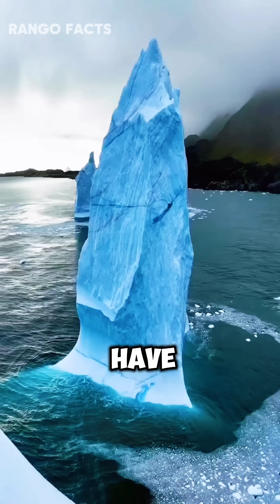what will happen if all the ice on the planet melts?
ice mountain melting,climate change,global warming,melting glaciers,environmental impact,nature documentary,ice caps melting,climate crisis,polar ice melt,heatwaves effects,ecological changes,glacier retreat,Arctic melting,climate science,environmental awareness,sustainability,ice sheet loss,Earth warming,extreme weather

RANGO FACTS

Rangofacts

This mind-blowing facts about the animal kingdom
that will leave you amazed! From creatures with
extraordinary survival skills to surprising abilities,
these facts reveal the incredible diversity of nature.

1. This video does not negatively impact the original works (it can actually benefit them).
3. It is not transformative in nature.
4. Only small portions of the video are used where
necessary to convey a point.